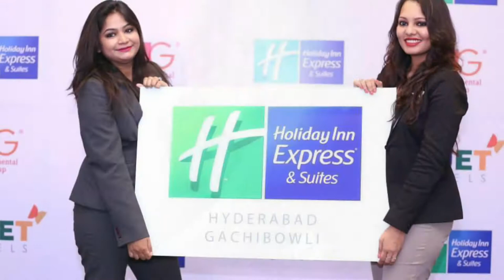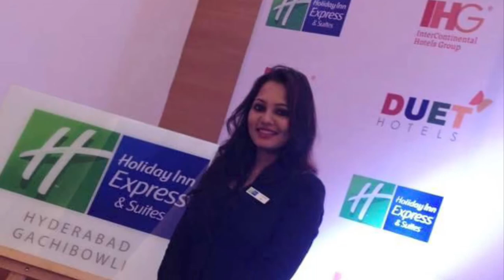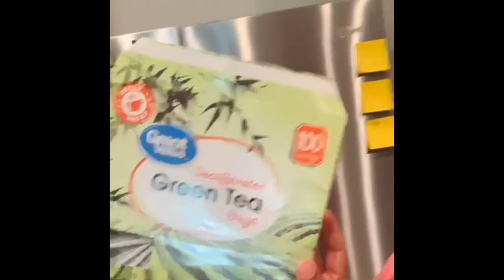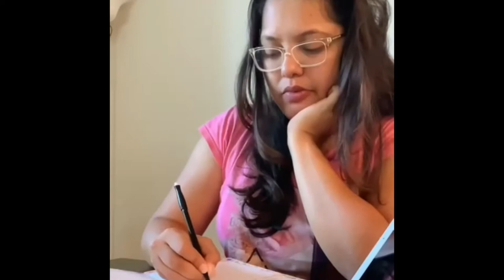Rendezvous with EMILI Chowdhury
Hi Friends ,

In today’s’ video we will do a sneak a peek in Emili Chowdhury’s daily life. She is very talented and have worked in various film and fashion industries since 2004.

Appeared in oriya bengali tamil and telugu films.

Love to act in stage. Have been a part of more than 250 live acts.

Active member of West Bengal Artist forum.

Walked in more than 200 fashion shows.

Student of the dance maestro Tanushree shankar.

Completed 6th in painting from Rabindra Bharati University with distinction.

Completed 5th in kathak from Rabindranath university.

LICENSED Zumba instructor.

Worked as Marketing & PR manager in INTERCONTINENTAL HOTELS GROUP, ITC KAKAKIYA HYDERABAD, OAKWOOD HYDERABAD.

She was a lead vocalist in Hyderabad based rock band SONIC SANITY. Performed live in various venues in Hyderabad like HARD ROCK CAFE.

Let’s go and watch .

Happy viewing !

If you wish to join the group that I have mentioned in the video, search for # SRIMOYEES in FB.